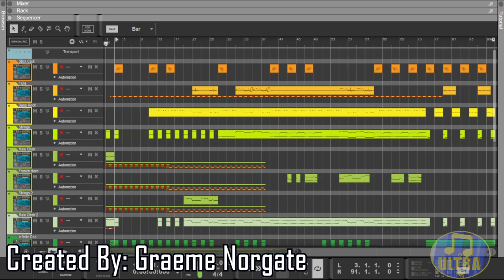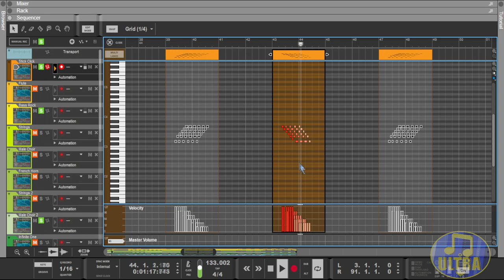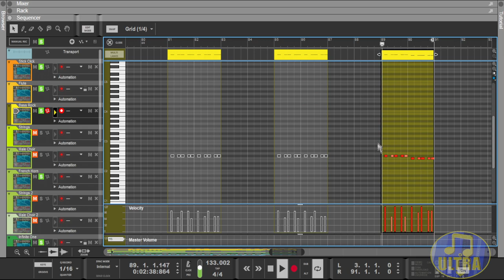Goldeneye 007 Music: Egyptian [Midi Showcase]